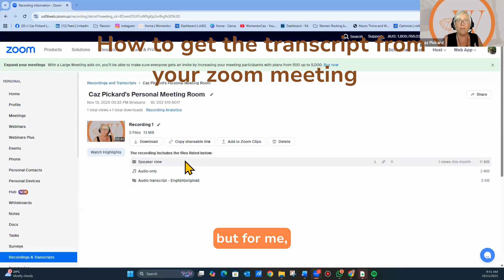The Secret Features of Zoom You Didn't Know About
✅ How to easily save your Zoom transcript! 👇

📌 Ever wondered how to get a record of your important conversations? This video provides a comprehensive "zoom guide" on how to transcribe a "zoom meeting". We explore using "transcript tools" to save your "zoom recordings", ensuring you capture every detail. Learn about "zoom closed captioning" and leveraging "ai transcription" to effortlessly document your discussions.

🔥 DON’T FORGET:
Get connected with me on Various Platforms. Follow on- 👇